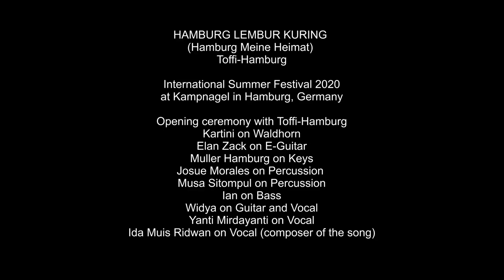HAMBURG LEMBUR KURING (Hamburg Meine Heimat) - Toffi-Hamburg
DEUTSCH
Wir haben am Mittwochsabend 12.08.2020 auf der Eröffnungsabend des Internationales Sommerfestival 2020 Kampnagel Theater, Hamburg performt. Wir sind die erste LIVE perfomt Gruppe während der Corona-Pandemie auf eine Bühne mit Publikum in einem Festival.
Unser erstes Lied ist unsere eigene Komposition, ein Lied über Hamburg. Wir lieben Hamburg, und unser Lied soll unsere Liebe an Hamburg zeigen. Wir sind alle so glücklich in Hamburg, wo wir leben können, als ein Teil der Hamburger multikulti Gesellschaft. Hamburg ist unsere Heimat geworden.

Hier ist der deutsche Text (zum Mitsingen):

HAMBURG MEINE HEIMAT

Moin ! Moin !
Seien Sie herzlich willkommen
Ahoi ! Ahoi !
Rufen wir fröhlich vom Hafen
Als Tor zur Welt :
Die Menschen kommen und gehen
Alle sind glücklich : Hamburger und ihre Gäste!

Hamburg, meine Heimat
Sie bringt uns viel Freude
Hamburg, eine schöne Stadt
Leuchtend ist unsre' Perle
Hamburg meine Heimat
Um sie kümmern wir uns zusammen
Hamburg, eine bunte Stadt

Sundanesischer Text: Ida M. Ridwan
Deutsche Übersetzung: Bettina D., Dyah N.H, Yanti M.
Musik & Arrangement: Muller M.
Intro Waldhorn: Kartini S.M
Intro E-Guitar: Elan Z.

Unser Lied ist auch sehr einzigartig, weil wir nicht nur den Text auf Sudanesische Sprache und Deutsche geschrieben haben, sondern die Musik basiert auf die Sundanesische Kultur. Darüber hinaus haben wir für den Intro eine Improvisation auf Waldhorn und eine Dialog zwischen Waldhorn und E-Gitarre. Wir möchten die verschiedene Musikrichtungen in unserem Lied vereinen - genauso bunt wie unsere Stadt Hamburg.

ENGLISH
On Wednesday night, August 12, 2020 we have performed at the opening night of the International Summer Festival 2020 at Kampnagel in Hamburg, Germany. We are officially the first music group in Germany to perform LIVE on stage with audiences on an International Festival during this terrible corona/covid19 pandemic.

Our first song is our own composition, a song about Hamburg. We love Hamburg and our song should show how much we love our city. We are so happy living in Hamburg as part of Hamburg's multicultural communities. Hamburg has truly become our hometown.

This song is written in Sundanese and in German. The German text is written above. We are so proud to present this song together with our talented young musicians with their improvisation for the intro: Kartini on Waldhorn and Elan Zack on E-Guitar.

Toffi-Hamburg is a music group consisting of the big family of Indonesian community in Hamburg and its surrounding. We are musicians and singers from different regions throughout Indonesia. Moreover, Toffi-Hamburg works together with fellow musicians from different countries.

Since 2011 we have been performing in Hamburg and around Germany to bring joyful culture to Indonesian colourful music. Through music, we focus on the unity in diversity, all different with one goal, celebrating Indonesian music. Our love for Indonesian music and culture has united us together. We have performed in many venues in Germany, i.e. in the biggest maritime festival in North Europe “Kieler Woche” and at the International Summer Festival in Kampnagel Theater, Hamburg. We support “Festival Musik Rumah” (Home Music Festival / Livingroom Music Festival) in Indonesia through online-streaming live concerts starting 2018.

BAHASA INDONESIA
Hamburg Lembur Kuring adalah lagu karangan perdana kami sebagai grup musik Indonesia di Hamburg. Kami semua tinggal di Hamburg dan cinta dengan kota ini, tanpa melupakan akar budaya kami yang dari Ibu Pertiwi, Nusantara tercinta Indonesia.

Toffi-Hamburg adalah sebuah grup musik gabungan diaspora Indonesia, terdiri dari musisi dan penyanyi dari berbagai daerah Indonesia yang tinggal di Jerman. Lebih dari itu, Toffi-Hamburg bekerjasama dengan teman-teman musisi Indonesia di Jerman dan musisi dari berbagai negara.

Sejak tahun 2011 kami tampil bersama sebagai duta budaya Indonesia di Hamburg dan berbagai kota di Jerman membawa budaya Nusantara yang beragam dan penuh warna. Dengan musik, kami mengedepankan konsep Bhinneka Tunggal Ika, berbeda-beda tetapi tetap satu, yaitu musik Indonesia. Kecintaan terhadap musik dan Nusantara tercinta menyatukan kami semua. Kami tampil di berbagai acara di Jerman, antara lain di festival maritim terbesar di Eropa Utara “Kieler Woche” dan acara bertaraf Eropa “International Summer Festival” di Theater Kampnagel, Hamburg.

Lyric by : Ida M. Ridwan
Composition by : Muller Manalu

Copyright Toffi-Hamburg 2020
This song is registered at GEMA (German's Society for Musical Performing and Mechanical Reproduction Rights)

Video Copyright Toffi-Hamburg 2020

This video is protected by copyright law and it is forbidden to repost this content without written permission.